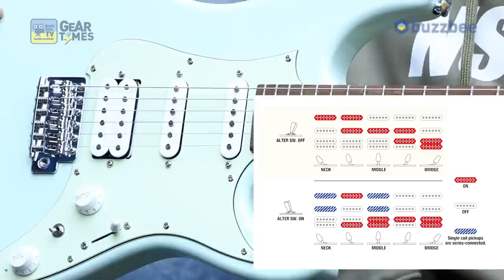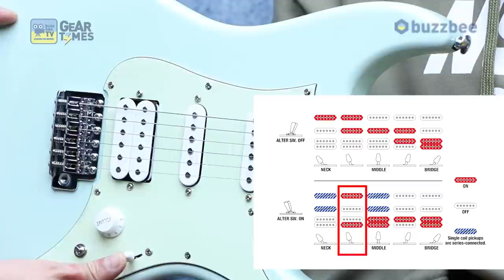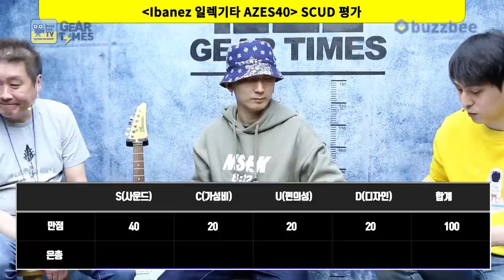[GearTimes 3222회] 아이바네즈 Ibanez 일렉기타 AZES40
아이바네즈 Ibanez 일렉기타 AZES40

0:00 오프닝
4:03 스펙(Spec)
5:52 사운드 테스트 (Sound test)
13:38 시연 (Demo)
15:19 한줄평
16:05 점수